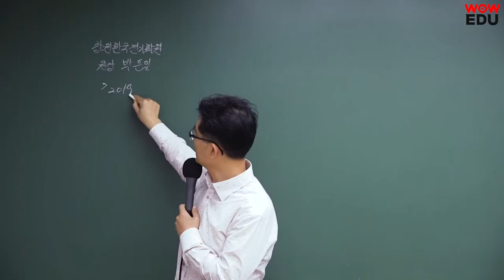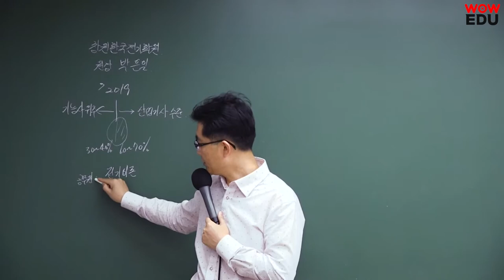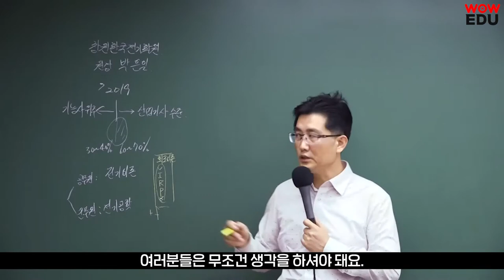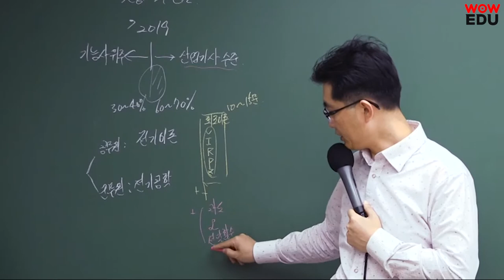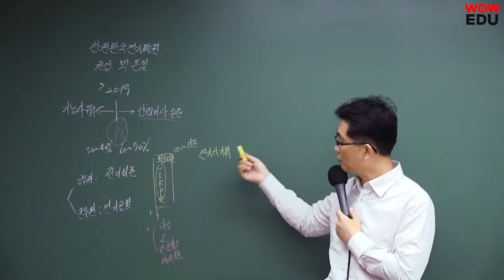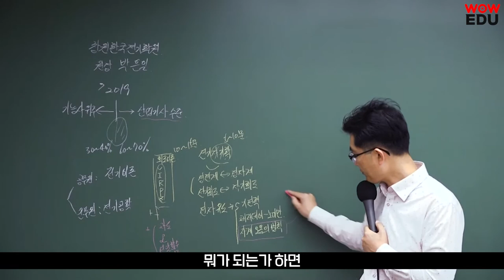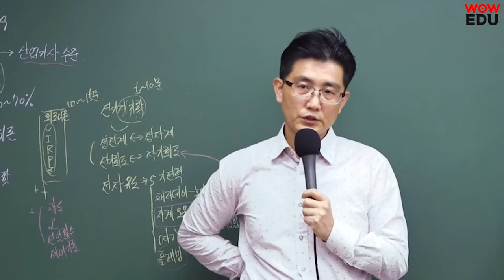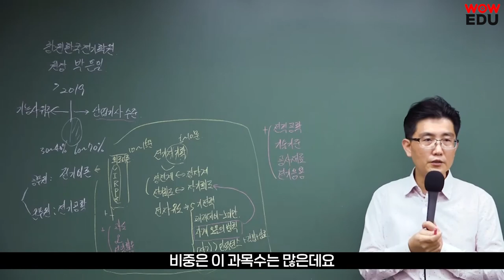[와우썰] 전기직 공무원? 군무원? 출제범위 완전정리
전기직 공무원 시험과 군무원 시험은 어떻게 다를까?
와우에듀 박은일 교수님께서 알려주시는
공무원 전기직과 군무원 전기직 출제범위의 차이를 알아보자!